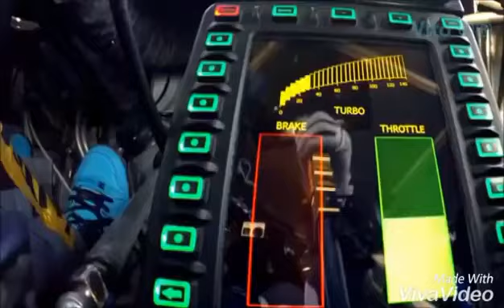Arabic remix song/remix background music no copyright/best online music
Hi! I’m Muhammad waheed. On my channel music world#, you will find relaxation music, sleeping music pro music top music, classic sound, and much more. I love music and sharing my experiences with you.
My 2nd chennal. (Gaming world)